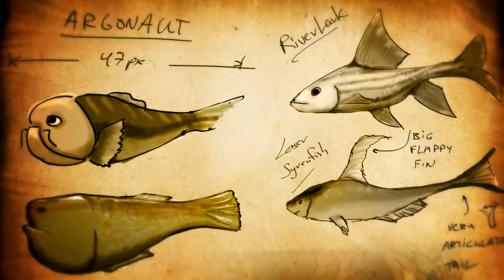Gone Fish'n trailer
Mobile game trailer.

Founded in 2012, WAYPOINT has become one of the leading video game creative agencies in the USA. The Los Angeles, California game marketing agency deals in 4 types of creative services: graphic design, video production, web campaigns/web sites, and collectible items. Our team of veteran designers are ready to help excite your audience through innovative marketing and consistent branding.

Our services are all target towards game companies and include the following types of deliverables:

Graphic Design
Banner
Booklet
Art book
Brochure
Collector’s edition
Flyer
Illustration
Key Art
Kiosk
Booth
Localization
Logo Design
Branding
Packaging Design
Paint over and matte painting
Presentation
Press Book
Print Ad
Product photography
Review Guide
Screenshot Enhancement
Styleguide
CG Animation
3d Modeling
Rigging
Product Shoot
2D Animation
3D Animation
Animation
Sound Design
Cinematic
Creative Writing
Editing
Animated end Card
Live Action
Localization
Logo animation
Animated Explainers
Motion Graphics
Music
Photoshoot
Post Production
PreRoll video
interstitial
Script Writing
Shooting
Storyboard
Trade Trailer
Trailer
Game Trailer
Gameplay Trailer
Dev diary
TV Spot
TV Commercial
VFX
Digital Ad
Website Design
Animated Banners
Website Skin
Web Design
Front End Design
Hosting
Static Banner
Website Development
Facebook Ad
SEO services
Community Website
Press kit
Collector’s Edition design and manufacturing
DVD replication
Life size and giant statues for trade shows or lobbies
Packaging design and manufacturing
Printing